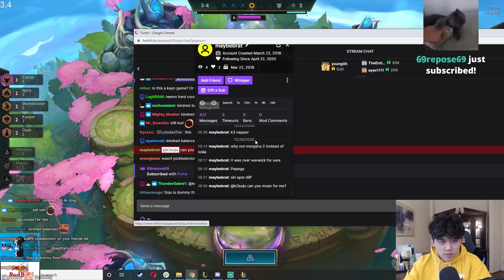6 DUSK KAYN ONE-SHOTS THEIR ENTIRE BACKLINE!! | Teamfight Tactics